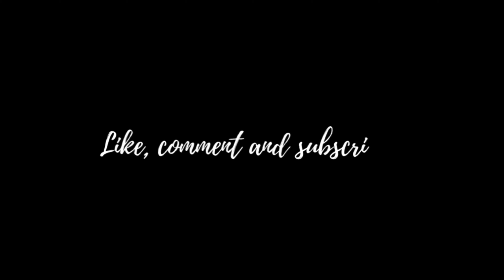GREENACRE PARK and PALEY PARK: BEST Pocket Parks In Midtown Manhattan, New York City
Exploring Greenacre Park and Paley Park in East Midtown Manhattan, two of the best “vest-pocket” parks in Midtown Manhattan. Filmed on July 7 (Greenacre) and July 15 (Paley) 2022.